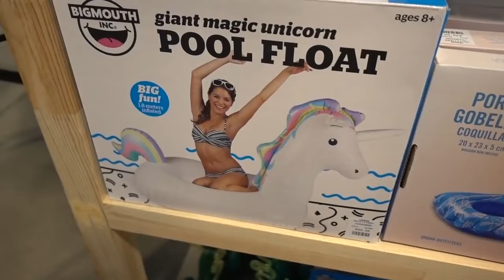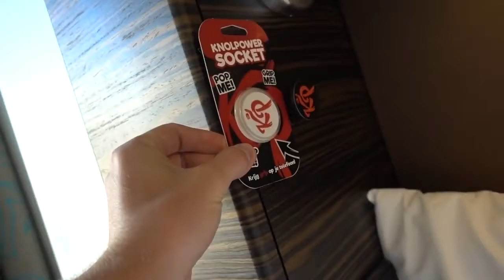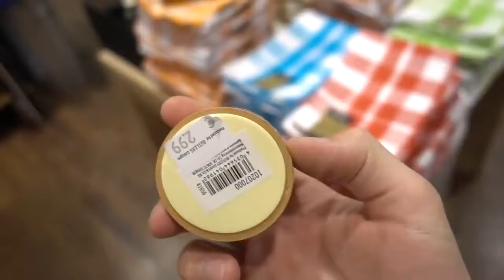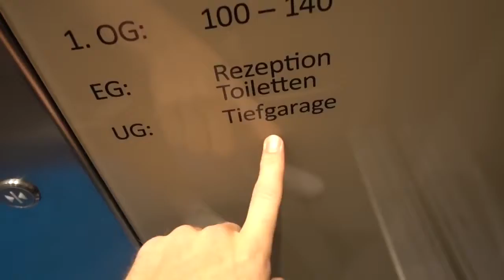IK HEB EEN INDRINGER! - ENZOKNOL VLOG #1392